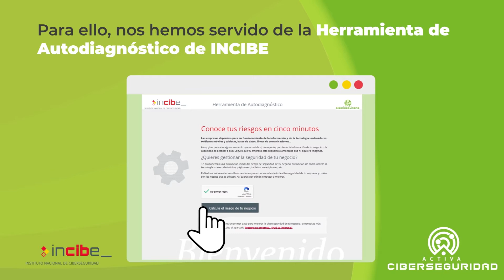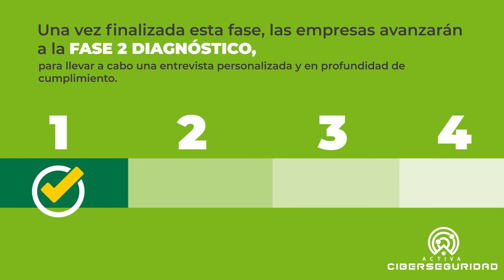Programa Activa Ciberseguridad · Resultados de Fases EOI 1 0 2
Activa Ciberseguridad es un programa de Innovación en Ciberseguridad de la PYME impulsado por la Secretaría General de Industria y de la PYME (SGIPYME) del Ministerio de Industria, Comercio y Turismo, cuyo objetivo es que las PYMES, ante el incesante aumento de los ataques de ciberseguridad, determinen su nivel de seguridad actual y establezcan el nivel que han de conseguir para proteger los sistemas y la información corporativos.

La ayuda en especie objeto de esta convocatoria, será la recepción de un asesoramiento especializado e individualizado que incluirá un diagnóstico de la situación de partida de la empresa beneficiaria, una auditoría de ciberseguridad, una propuesta de implantación de plan de ciberseguridad, así como el seguimiento de las medidas implantadas y valoración de otras actuaciones que sean necesarias. El asesoramiento se prestará por consultores especializados, a través de reuniones individualizadas con las empresas beneficiarias, y contará entre 10 y 20 horas de asesoramiento individualizado por empresa beneficiaria.